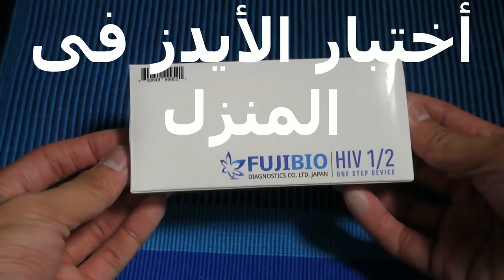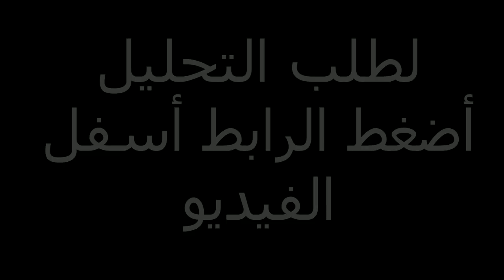تحليل الأيدز بالمنزل 2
هناك من يرغب فى عمل أختبار لفيروس الأيدز - نقص المناعة البشرية -  لمعرفى أذا كان سليما أم لا ، بعد أحتمال تعرضه للعدوى. لكن يظل الخوف والحرج أحيانا مانعا وعائقا دون ذلك ، فيخشى من أن يكون مصابا ويعرف من حوله من المعراف وهذا مالا يرغبه ، أو يؤثر ذلك على عمله وخاصة الوافدين العاملين فى دولة غير دولته.
لمزيد من المعلومات عن تحليل الأيدز بالمنزل